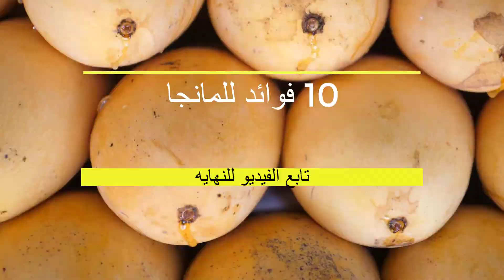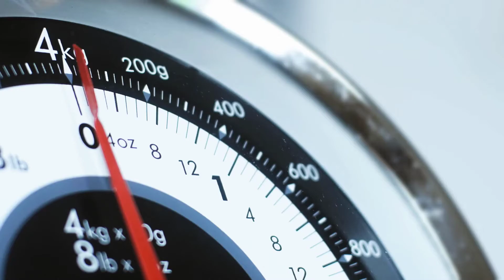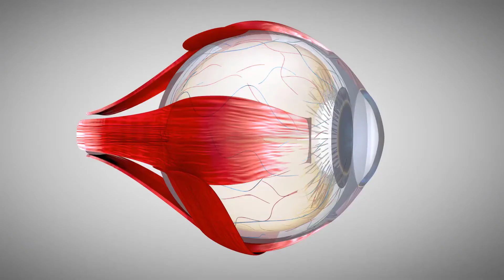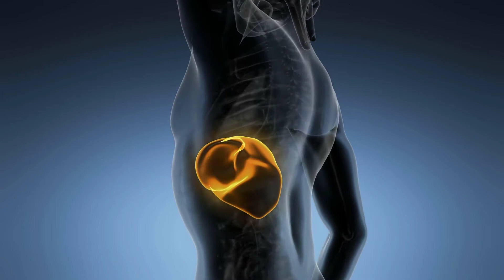10 فوائد رهيبة للمانجو ربما لم تكن تعرفها من قبل - واضرار كثرة اكل المانجو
فاكهة المانجو تتميز بطعمها اللذيذ ولها العديد من الفوائد الصحية الهامة لجسمك
يجلب الصيف ألذ الفواكه التي يحبها الجميع ، والمليئة بالعديد من الفوائد للجسم.
والمانجو هي الفاكهة الأكثر شعبية ومحبوبة بين الناس بسبب حلاوتها وطعمها الذي لا تقاوم.
تعتبر المانجو ملكة الفاكهة ، بالإضافة إلى طعمها الحلو ، فهي تحتوي على قيم غذائية عالية جدًا ومفيدة للجسم

فوائد المانجو
1- المانجو مصدر غني بفيتامينات سي و أ التي تحمي الجسم من الأمراض ، وتحسن صحة الجهاز المناعي ، وتزيد من مستويات الطاقة ،
وتساهم الفاكهة في ترطيب الجسم وتقلل من مخاطر الإصابة بالسكتة الدماغية الناتجة عن ارتفاع درجة الحرارة ، كما أنها تخفف من الصداع. ويقلل من الشعور بالعطش.
 تدعم المانجو صحة القلب والأوعية الدموية ، حيث تحتوي المانجو على نسبة كبيرة من المغنيسيوم والبوتاسيوم.
ومضادات الأكسدة مفيدة في خفض ضغط الدم والكوليسترول وصحة القلب.

2- فوائد المانجو الوقاية من الاصابة يمرض السكري
يمكن أن يساعد المانجو في تقليل مخاطر الإصابة بمرض السكري عن طريق خفض مستويات السكر في الدم والدهون.
كان لتناول المانجو المجفف والمجمد بانتظام من قبل المصابين بالثمنة تأثير إيجابي على مستويات السكر في الدم ، دون أن يؤثر سلبًا على وزنهم.

3- فوائد المانجو للشعر والبشرة
تتعدد الفوائد الجمالية للمانجو ، حيث تُستخدم فاكهة المانجو في إنتاج وتصنيع العديد من منتجات البشرة والشعر ، وهي أيضًا أساس للعديد من خلطات الجسم والشعر الطبيعية.
من فوائد المانجو للبشرة أنها تخفي عيوب البشرة ، وتزيل العيوب ، وتجدد الخلايا ، وتزيد من إشراق البشرة وإشراقها ، وتزيل البثور والبقع السوداء.وتعالج حب الشباب
تحتوي المانجو على فيتامين سي الذي يمنح البشرة مرونة ويمنع الترهل والتجاعيد ، كما أنه غني بفيتامين أ الذي يعزز صحة الشعر.
يُعرف دور فيتامين أ ومشتقاته بمضادات الأكسدة القوية التي تحارب الجذور الحرة في الجسم
وهي مهمة للحفاظ على صحة الجلد ومنع ظهور علامات الشيخوخة والتجاعيد.

4- المانجو والرجيم . فوائد المانجو في إنقاص الوزن
نصف كوب من شرائح المانجو يحتوي على 50 سعرة حرارية فقط مما يجعله خيارًا مناسبا للوجبات الخفيفة أثناء اتباع نظام غذائي لفقدان الوزن.
تتمتع المانجو بكثافة طاقة منخفضة ، مما يعني أنها منخفضة السعرات الحرارية بالنسبة لحجمها.
يحتوي المانجو على نسبة عالية من الماء ، وهذا يحسن من معدل حرق الدهون
يحتوي المانجو على نسبة من الألياف الغذائية.ومن خلال إضافته إلى طبق سلطة فواكه ، يساعد ذلك في تسهيل عملية الهضم ويجعلك تشعر بالشبع لفترة أطول

5- فوائد المhنجو للحوامل

- ينصح أطباء التوليد وأمراض النساء الحوامل بتناول المانجو. يحتوي على حمض الفوليك الذي يساعد على نمو المخ والحبل الشوكي للجنين
ويحمي الأنبوب العصبي من العيوب الخلقية ، وكذلك فيتامين أ المسؤول عن نمو العظام والأسنان ، وفيتامين ب 6 الذي يعمل على تطور الجهاز العصبي.
يساعد المانجو على الهضم ويمنع الإمساك عند النساء خلال الأشهر الثلاثة الأولى من الحمل.

6- المانجو مفيدة للذكاء
تناول المانجو أو كوب من عصير المانجو في الصباح يحسن عمل المخ ، حيث أن المانجو  غنية بفيتامين B6
 الذي يحسن المزاج ، ويعزز النوم ، ويزيد الذكاء ، ويحسن الذاكرة والتركيز ، كما أنه مصدر غني بالجلوتامين. .

7- من فوائد المانجو تحسين قوة العينين
المانجو هي إحدى الفواكه الغنية بفيتامين أ ، وهو أول فيتامين يساعد في تحسين الرؤية.
إن تناول نصف كوب من شرائح المانجو يوميًا يساعد الجسم على تلبية أكثر من 30٪ من احتياجات فيتامين أ ويساعد على منع العمى الليلي وإعتام عدسة العين والظلام أمام العدسة.

8- المانجو مفيد لحماية الكبد
يحمي تناول المانجو الكبد ويساعد على تطهير الكبد من السموم الضارة لاحتوائه على نسبة عالية من مضادات الأكسدة القوية.

9- فوائد المانجو للمعدة والجهاز الهضمي
يؤكد بحث جديد أن ثمار المانجو غنية بالألياف أكثر من الأطعمة الأخرى وتساعد على تحسين تكوين البكتيريا في الأمعاء وتقليل الالتهاب.
وتساعد المانجو في تخفيف مشاكل الجهاز الهضمي

اضرار المانجو
لا تأكل الكثير من المانجو ، بالطبع هي ملكة الفاكهة في الطقس الحار. نظرًا لأنها تسبب ارتفاع درجة حرارة الجسم ،
ولكن فإن الاعتدال مطلوب في تناول هذه الفاكهة وزيادتها ضار بالصحة ،
فالمانجو فاكهة لذيذة للغاية وقد تم تضمينها في جميع الصناعات الغذائية ويحبها الأطفال بقدر ما يحبها الكبار.

هناك الكثير من مرضى الكبد والكلى يعانون من حساسية المانجو ، لذلك يجب التحقق من وجود الحساسية قبل تناولها ، لذلك يجب استشارة الطبيب المختص.